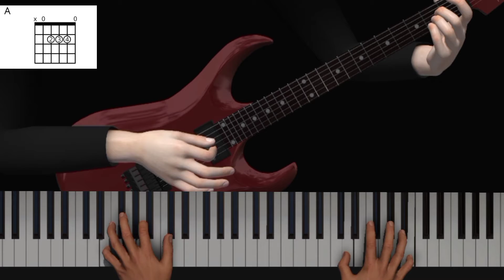Jesucristo por su iglesia viene tocando en piano y guitarra